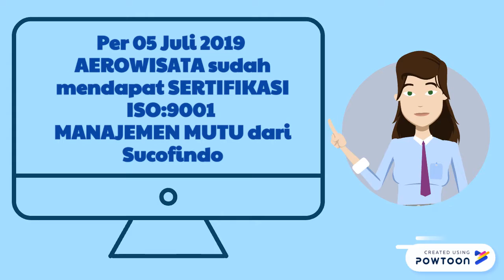ISO: 9001 PT AEROWISATA GARUDA INDONESIA GROUP